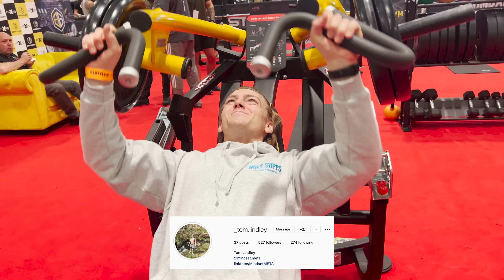WOLF SUPPS GO TO THEIR FIRST FITNESS EXPO